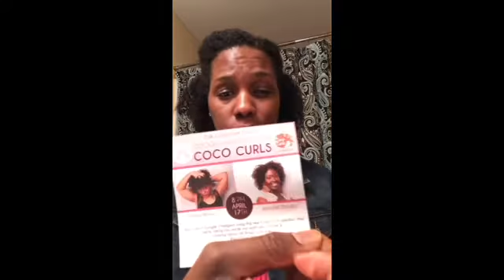Unboxing: Curl Collection (April 2014)-Coco Curls